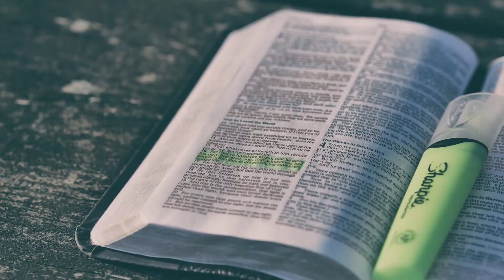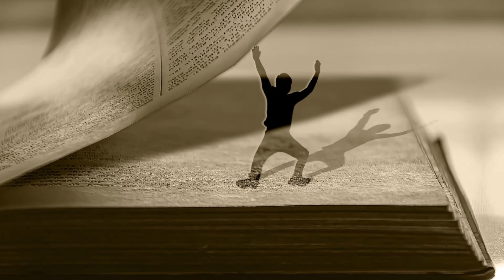Jesus in 'Joshua' English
This video is about the Jesus can be seen in the book of Joshua.
Reference: Joshua
Narration by Jolina Joseph
Music